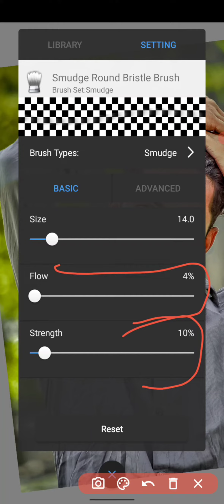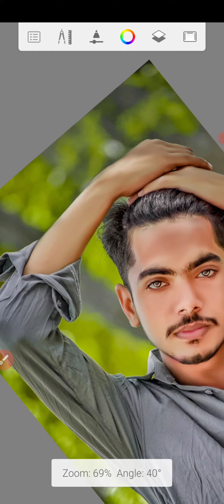Face ko Smooth aur Gora kaise kare Autodesk sketchbook editing face smooth AS editor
Face ko Smooth aur ||Gora kaise kare Autodesk|| sketchbook me autodeskfaceediting|| face smooth

apps download

Description
face smooth tips in telugu
autodesk face smooth editing
face smoothing treatrment
smooth face after shaving
face pack for smooth glowing skin
Smooth face cmu
smooth face hammer
smooth face framing hammer
smooth face decking boards
smooth face decking
face smooth cream
tace smoother
face smooth app download
smooth face cream for dark skin
smooth face in lightroom
smooth face brick
face smooth brush photoshop
face smooth editor
smooth face block
face smooth preset
smooth face during pregnancy

Description
QAutodesk hair colour editing tutorial
lightroom Editing
Snapseed Editing
toolwiz editing
face smooth editing
face smooth
smooth editing
face editing
cb editing skin smooyh editing